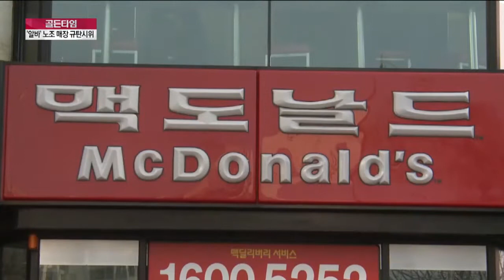맥도날드 '갑질' 논란, '꺽기' 고용에 뿔난 알바노조_채널A_골든타임 134회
골든타임 맥도날드 '갑질' 논란, '꺽기' 고용에 뿔난 알바노조 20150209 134회 채널A

뿔난 '알바 노조'… 맥도날드 매장 앞 점거 시위
맥도날드 '꺾기' 실태 고발 후 "노조활동 불편하니 나오지 마"
맥도날드측 "3개월 간 평균 근무일은 '주 1회'"

9분기 연속 종편 1위! 채널A 시청자 만족도 A+